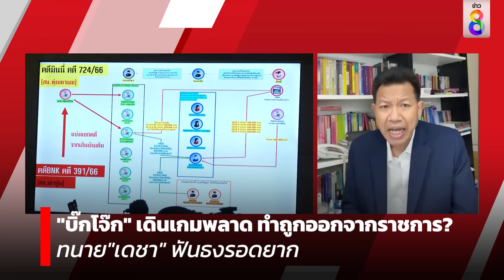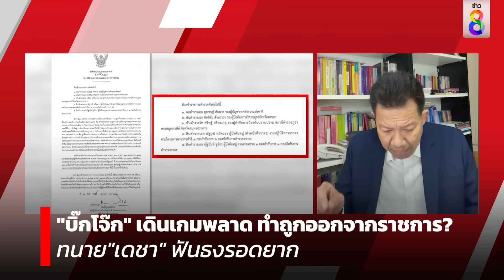"บิ๊กโจ๊ก" เดินเกมพลาด ทำถูกออกจากราชการ? "เดชา" ฟันธงรอดยาก | สถานการณ์ | 19 เม.ย.67 | ข่าวช่อง8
เปิดกับดักล่อ "บิ๊กโจ๊ก" เดินเกมพลาด ทำถูกออกจากราชการ? "ทนายเดชา" เชื่อรอดยาก แม้แต่ "ยศ" อาจถูกถอด